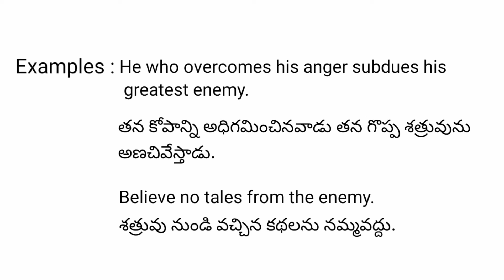Enemy meaning in telugu with examples | Enemy తెలుగు లో అర్థం